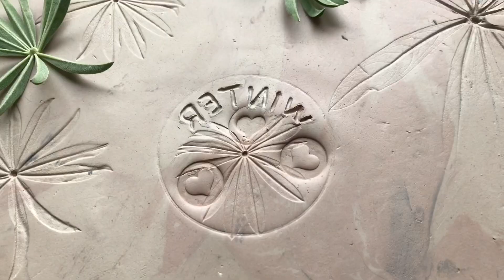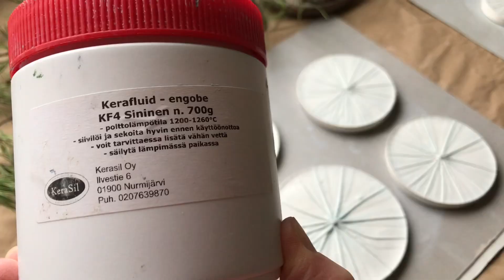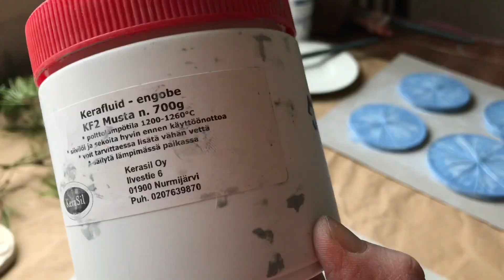Let it snow! ❄️ Peaceful Plaster Art/ Winter Home Decor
MATERIALS for tutorial Let it snow!  ❄️ Peaceful Plaster Art/Winter Home Decor
- POTTERY CLAY. The pottery clay can be different colors. Here, in Finland, I usually buy it in our local art and craft shop.
Just an example
PEBEO GEDEO (Spain) Highly Flexible Oven Bake Clay

PLASTER PRIMOSUPRA 70 made in Germany

1:1 ratio is 1 part or 1 unit of a particular quantity. For example 1 cup of cold water and 1 cup of gypsum powder. To find out the amount of water, you need to multiply the width by the height. For example, this round shape with a diameter of 25 cm. 25cm X 25cm makes 625. So for this particular job, you will need 625g of water.

Vallejo Acrylic Matt Varnish
 Kerafluid-engobe ( Blue and Black)